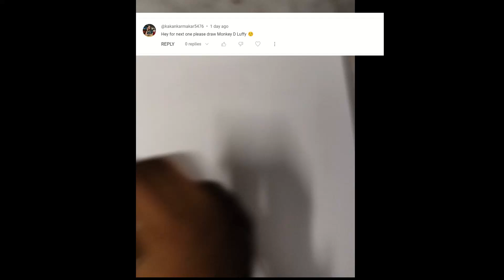How to Draw Luffy Step-by-Step | Easy One Piece Drawing Tutorial for Beginners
Learn how to draw Luffy from One Piece with this easy, step-by-step drawing tutorial! Perfect for beginners and fans of the popular anime series, this guide will walk you through each stage of creating an amazing Luffy drawing.

In this video, you will learn:
How to draw Luffy from One Piece step by step
Tips and techniques for drawing anime characters
Easy methods for shading and adding details
Tools and materials you'll need:
Pencil
Eraser
Drawing paper
Optional: Colored pencils or markers for finishing touches or water colors